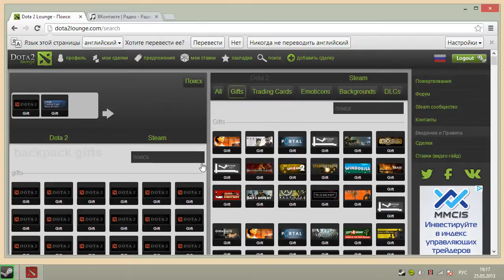новая функция dota2lounge.com обмен инвентарем стим steam